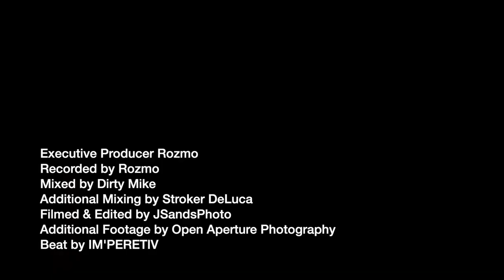CLOCKWORK CYPHER VOL. 17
feat. Jakub Evolved
Panax
Kavi
Junk

Produced by IM'PERETIV